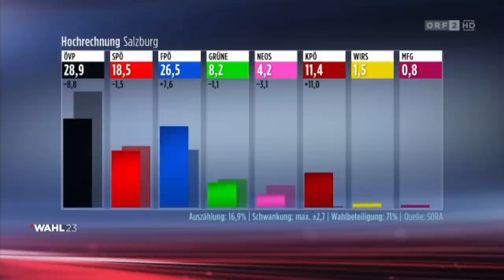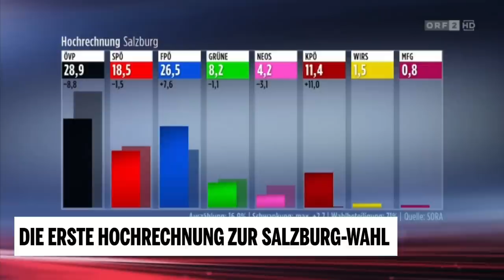Salzburg wählt: Erste Hochrechnung